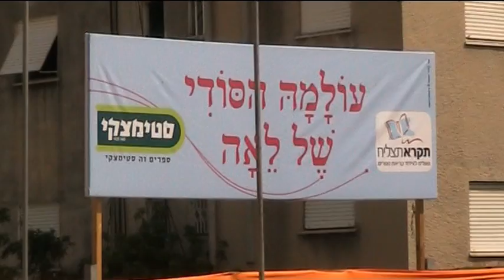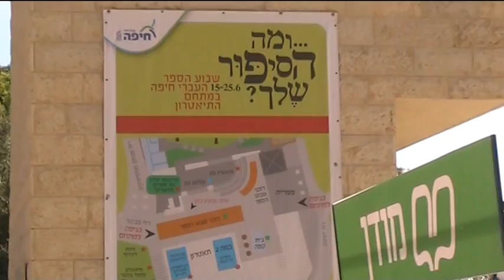חיפה חיפה - הצצה לשבוע הספר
שבוע הספר 2011 נפתח היום בשעה 17:00 במתחם התיאטרון העירוני.
הבאנו לכם הצצה ראשונית למתחם הספרים, הצגות הילדים שאר ההפעלות.